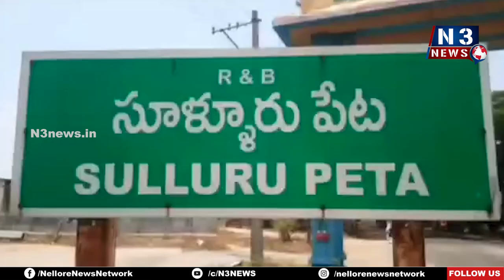భ‌క్తుల‌కు అన్న‌దానం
సూళ్లూరుపేట శ్రీమద్వెంకట రామమూర్తి ఆలయం వద్ద ఏర్పాటు